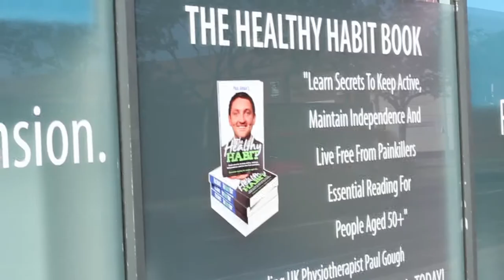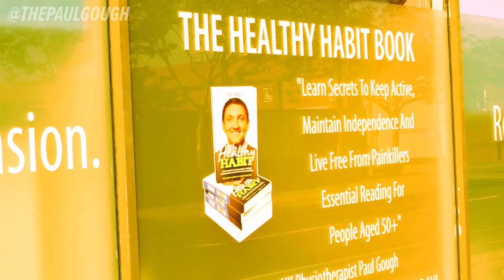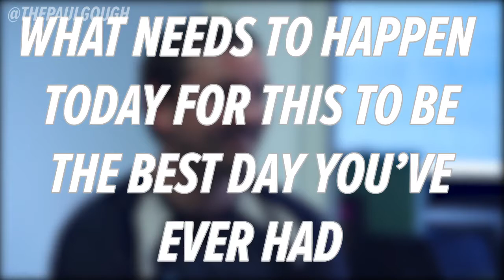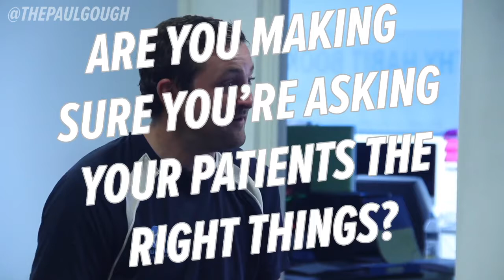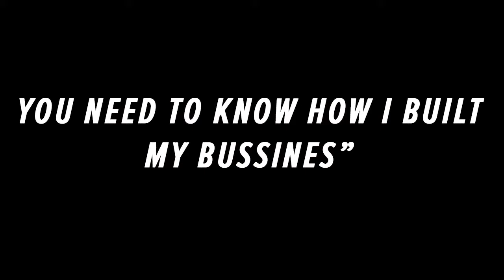EP 029 | How To Deal With Negative Patients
We all get "negative patients" who like to moan! Yet what separates the good Physical Therapists from the great PT's is the ability to understand why it's happening. Here's how you do it...